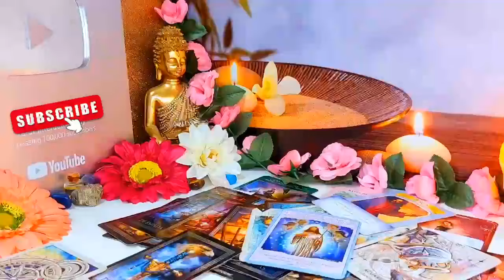LIBRA YOU ARE BEING WATCHED BY SOMEONE WHO IS FINALLY REALIZING THAT THEY LOVE U WANT YOU